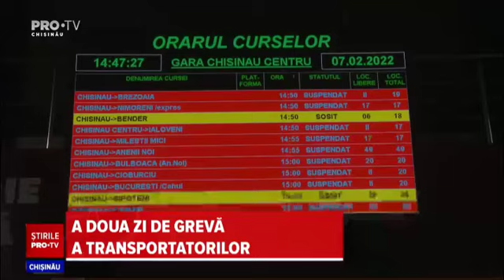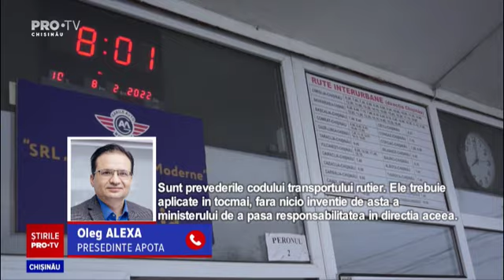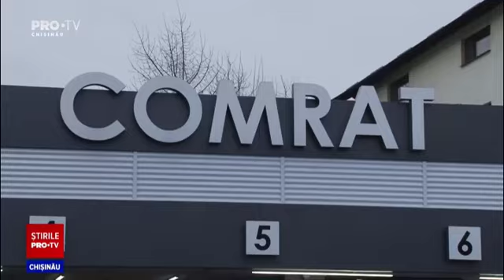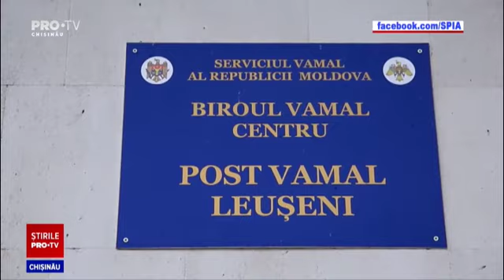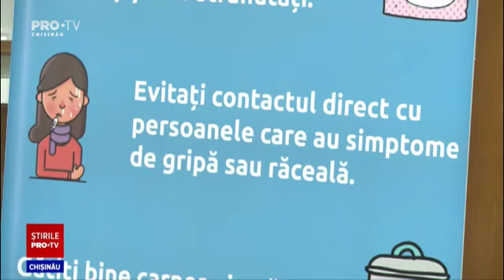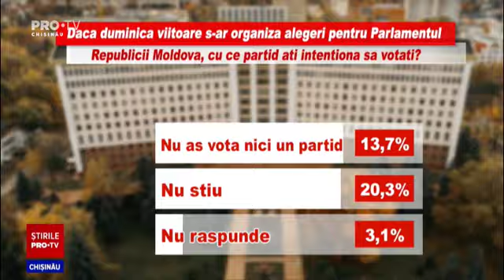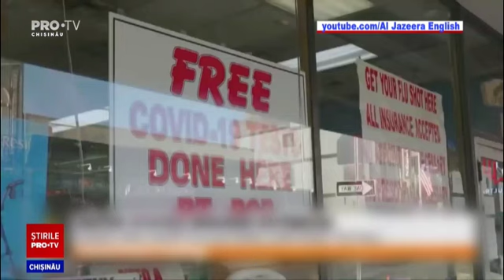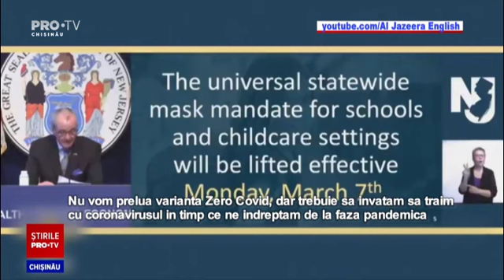Stirile PROTV 08 Februarie (ORA 17:00)